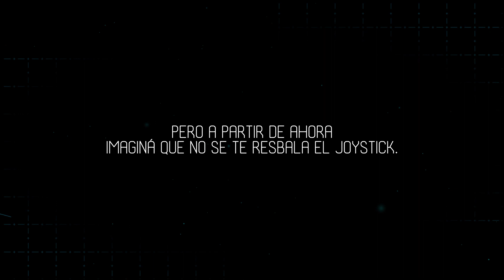Gaming snacks by Samsung